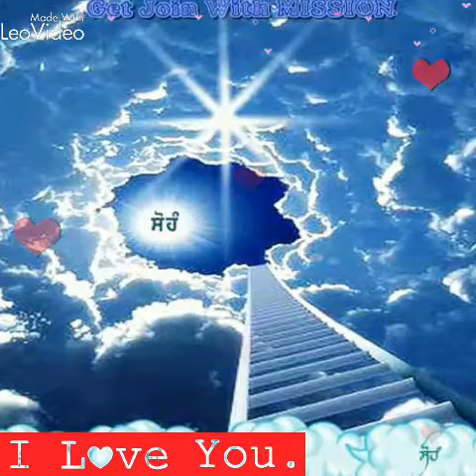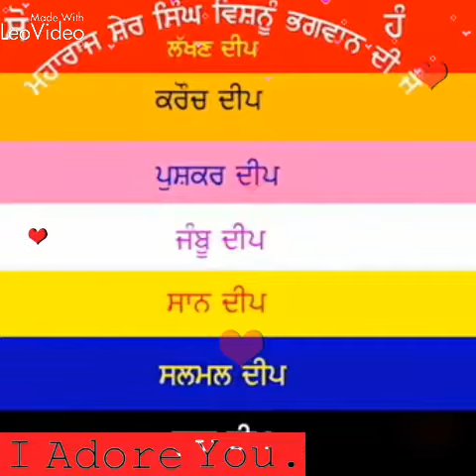Tu Mera main Tera ❤️🌹🌹🌹🌹🌹❤️🌺🌺🌺🌺🌺❤️🌾🌾🌾🌾🌾❤️🤲🤲🤲🤲🤲♥️🌹🌹🌹🌹🌹❤️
ਸੋਹੰ ਮਹਾਰਾਜ ਸ਼ੇਰ ਸਿੰਘ  ਵਿਸ਼ਨੂੰ  ਭਗਵਾਨ  ਦੀ ਜੈ